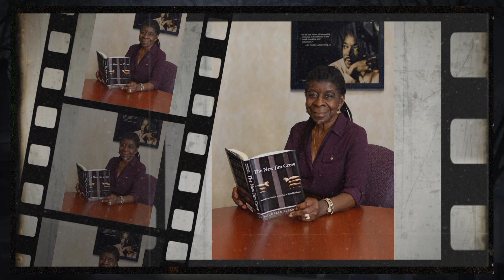Shocking Deaths: 6 American stars who died today!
In this video, we pay tribute to famous legends and notable individuals who died today and recently in the last few days. Join us as we remember and honor their legacies.

List of 6 Famous Legends Who Passed Away:
1. Alice Green
2. Maria Branyas
3. Phil Donahue
4. Elizabeth Hoffman
5. Jerry Fuller
6. kyle marisa
Sad News About George Clooney